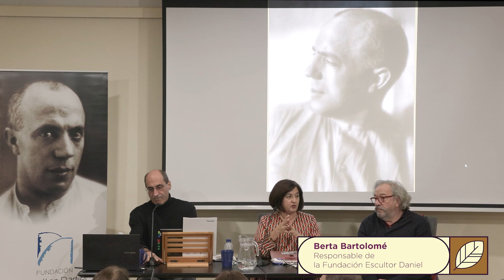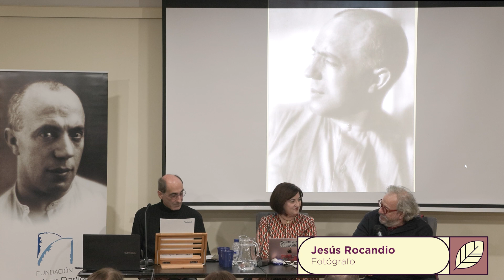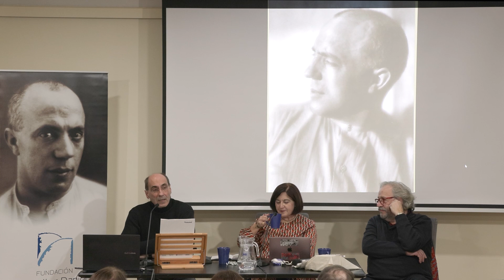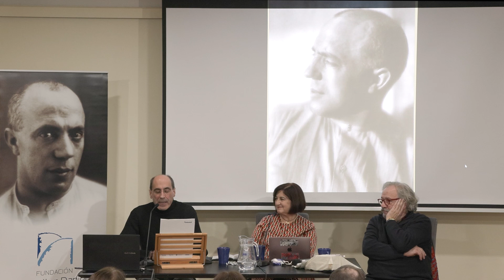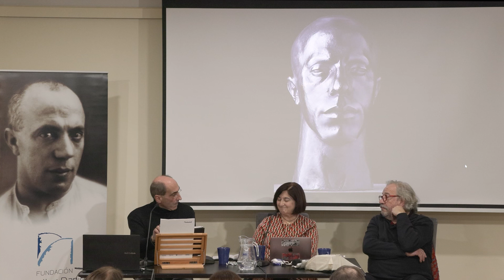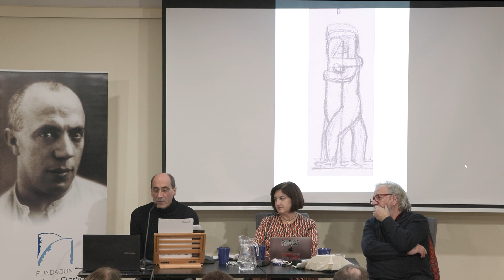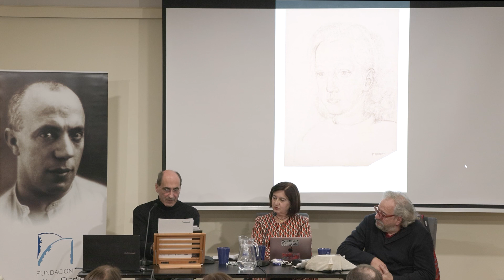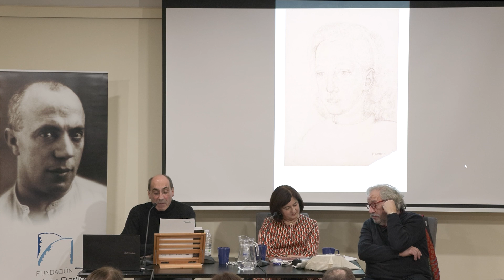PRESENTACIÓN DEL POEMARIO "Daniel, la herida hecha luz" de Luis Alfonso Iglesias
2 de febrero de 2024

Daniel, la herida hecha luz es, más que un título, una redundancia
poética: las esculturas, dibujos, óleos y acuarelas de Daniel rezuman
poesía por cualquiera de las esquinas de su arte.

Estamos ante un escultor que dibuja versos y un pintor que rima paisajes
sobre óleo o sobre papel. En este aspecto su obra es, como su vida, de
una creatividad tan sincera que se hace luz en las palabras esculpidas de
forma honrada y robusta. La anécdota de que Picasso le firmó a Daniel un
papel en blanco para que él escribiese todos los elogios que desease
acerca de sí mismo no deja de corroborar que en nuestro autor hay un
mundo que contiene muchos mundos. Ya enfermo de Parkinson, Daniel,
el escultor y pintor de la vanguardia que llenó de poesía la retaguardia de
su obra, afirmaba: «Mi cárcel es mi cuerpo, pero mi mente sigue siendo
libre».

Luis Alfonso Iglesias Huelga (Sotrondio, Asturias) es profesor de filosofía,
poeta y ensayista. Ha publicado los poemarios Las esquinas del mundo
(junto con el ilustrador José Arenas), El único argumento de la obra y El
mapa de la memoria. Su última obra es Contra el desentendimiento
(defensa sosegada del entusiasmo).
El autor estará acompañado por Berta Bartolomé responsable de la
Fundación Escultor Daniel.